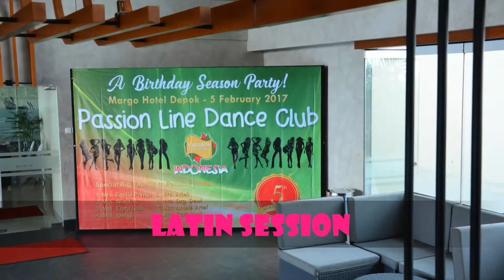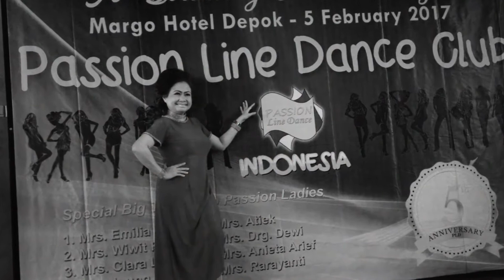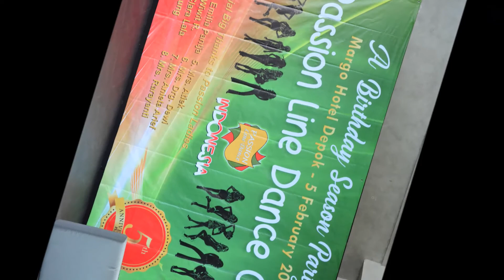LATIN session at PLD 5th Anniversary, The Margo Hotel, Depok, feb.5/2017